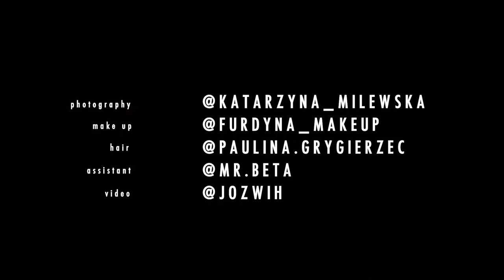Backstage Photoshoot / Tina Papazyan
EQUIPMENT I USE:
LENSES: Sigma 24-70 f2.8 ART DG OS HSM / Canon EF 70-200 f2.8 L IS II USM
STABILIZATION: DJI RONIN-S